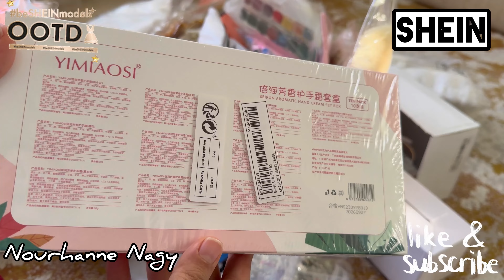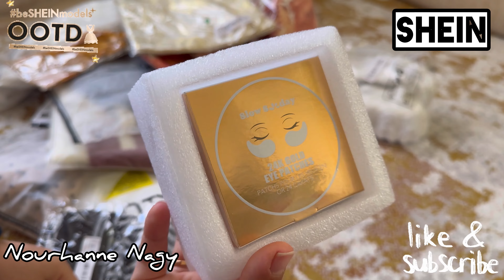أحلى قطع لديكور الخريف من شي إن + كنت مختفيةفين الفترة اللي فاتت 🤐+ قطع صدمتني في الأوردر ❌❌❌ SHEIN